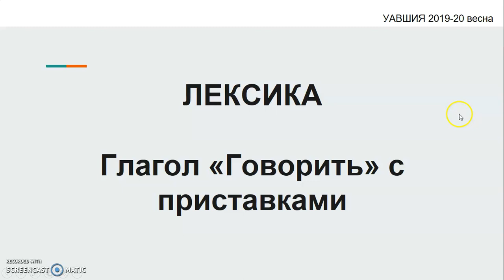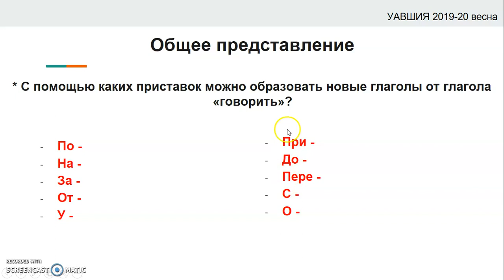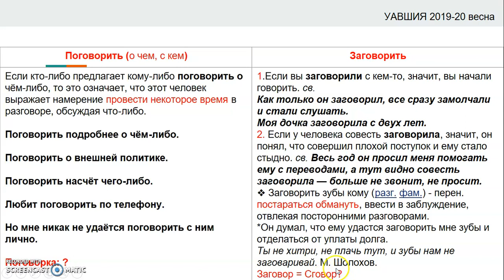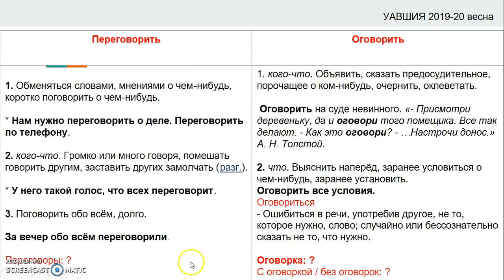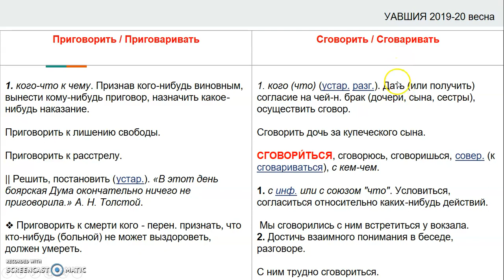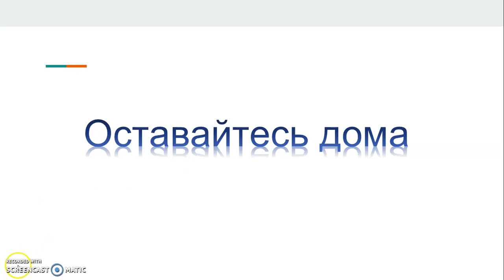11.1 Лексика -Говорить-